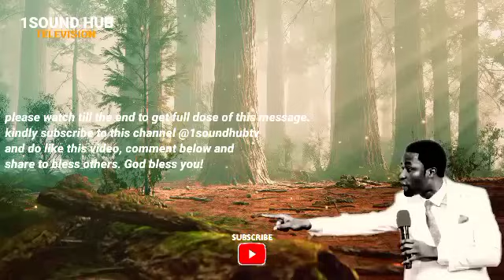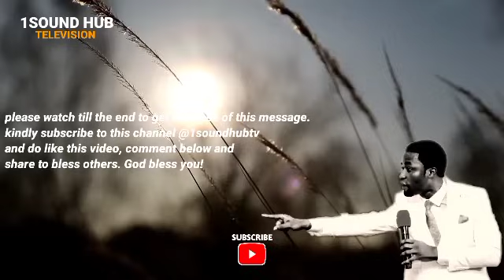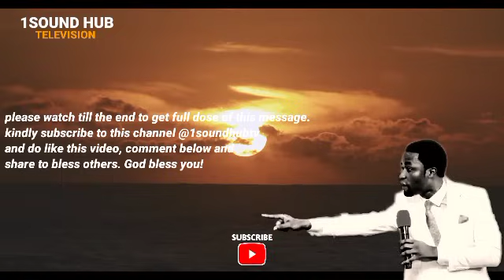HOW TO RULE AS A BELIEVER || APOSTLE MICHAEL OROKPO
▶Video original and produced exclusively by 1SOUND HUB TV
▶Footage licenced through Storyblock

▶Our purpose of making these videos is to make quality educational motivational videos and share these with our viewers. Our work is original and drastically rearranged with unique editing to bring the best from the message.

▶1SOUND HUB TV is a Gospel channel with the goals to bring God's word to every souls in the world and of human influence through media with videos carefully edited by our team..

To easily get messages shared on this channel, search for these:
1soundhubtv,

▶This video is original and produced exclusively by 1SOUND HUB TV